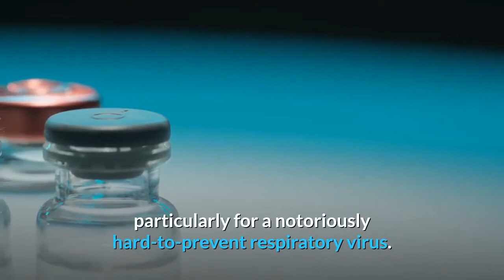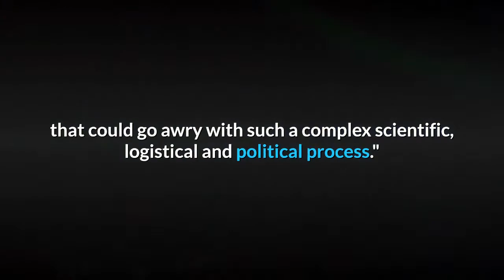USA TODAY panel says US has nailed the science behind COVID 19 vaccine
Experts are thrilled about the reported safety and effectiveness of two COVID-19 vaccines rolling out across the country. But they remain concerned about what still could go wrong to shake the public's fragile faith in it. Nearly everything about the process has gone well so far, shepherded by the Trump administration's Operation Warp Speed. The first two vaccines, one from Pfizer-BioNTech and the other from Moderna, were ready well before anyone expected. Trials showed them to be among the most effective vaccines ever, particularly for a notoriously hard-to-prevent respiratory virus. And the initial days of the rollout, while far from perfect, have already led to 3 million vaccinations in the U. S., mostly among frontline health care workers. Federal officials expect 20 million doses to be manufactured and available for shipping by early January, another 30 million doses by the end of that month, and 50 million more by the end of February. Vaccines should become available for the general public as soon as late February or early March, according to Health and Human Services Secretary Alex Azar. In interviews with USA TODAY over the past several days, a dozen vaccine experts were more guarded. Most believe vaccines won't become widely available until late spring or early summer, assuming no production problems and the authorization of two additional vaccines by sometime in February. The federal government should under-promise and overdeliver, advised panel member  Dr. Kelly Moore, associate director of immunization education at the Immunization Action Coalition, a nonprofit that distributes information about vaccines and the diseases they prevent."Projecting concrete dates that we cannot know risks setting the public up for needless frustration and disappointment," she said. The panel members' concerns mainly revolve around what will happen before vaccines are widely available. They worry the public could lose faith in the vaccine because of more allergic reactions like those already seen a few times or some other symptom – whether it's actually linked to the vaccine or not. And they're concerned about potential glitches in distribution or any of the thousands of other things that could go awry with such a complex scientific, logistical and political process."Areas of particular concern," Moore said, "include unpredictable supply issues, storage and handling failures resulting in vaccine waste, and all sorts of data management and data sharing challenges resulting from the use of several new IT systems."Every month, members of USA TODAY's expert panel gauge the progress of COVID-19 vaccines by choosing the time on an imaginary clock that began at midnight with the discovery of the virus in early 2020 and ends at noon, when a vaccine is freely available across the U. S. Each month, we calculate the median time – the midpoint of their estimates. In June, that was 4 a.m. By October, the sun had risen and their consensus fell at 8 a.m.